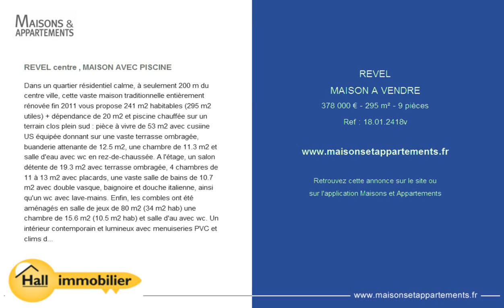REVEL - MAISON A VENDRE - 378 000 € - 295 m² - 9 pièces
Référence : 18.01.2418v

REVEL centre , MAISON AVEC PISCINE
Dans un quartier résidentiel calme, à seulement 200 m du centre ville, cette vaste maison traditionnelle entièrement rénovée fin 2011 vous propose 241 m2 habitables (295 m2 utiles) + dépendance de 20 m2 et piscine chauffée sur un terrain clos plein sud : pièce à vivre de 53 m2 avec cusiine US équipée donnant sur une vaste terrasse ombragée, buanderie attenante de 12.5 m2, une chambre de 11.3 m2 et salle d'eau avec wc en rez-de-chaussée. A l'étage, un salon détente de 19.3 m2 avec terrasse ombragée, 4 chambres de 11 à 13 m2 avec placards, une vaste salle de bains de 10.7 m2 avec double vasque, baignoire et douche italienne, ainsi qu'un wc avec lave-mains. Enfin, les combles ont été aménagés en salle de jeux de 80 m2 (34 m2 hab) une chambre de 15.6 m2 (10.5 m2 hab) et salle d'au avec wc. Un intérieur contemporain et lumineux avec menuiseries PVC et clims dans toutes les pièces. Bien rare à visiter au plus vite !